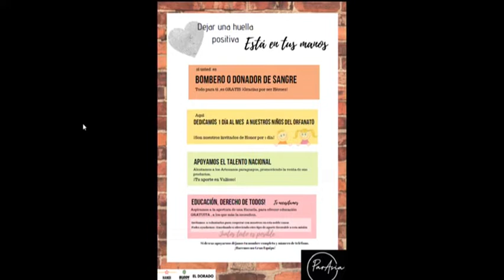Restaurante ParAsia, sin fines de lucro buscan ayudar